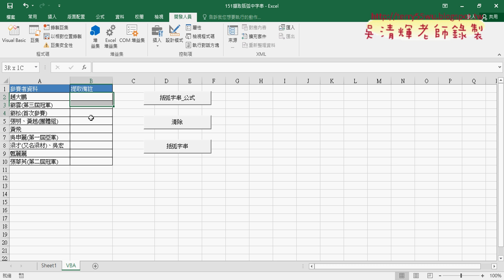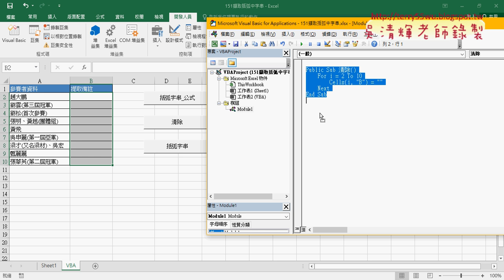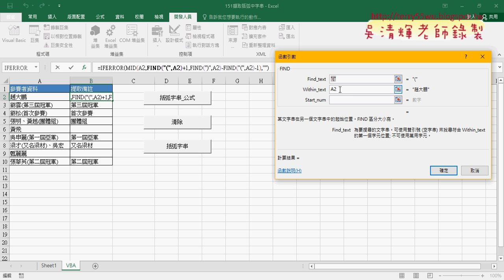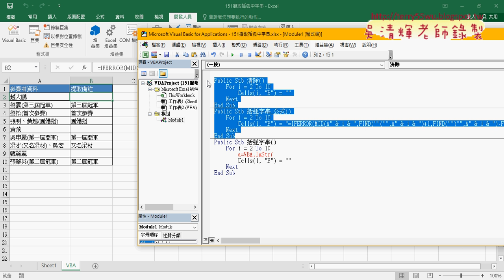07 範例151用VBA輸出公式說明